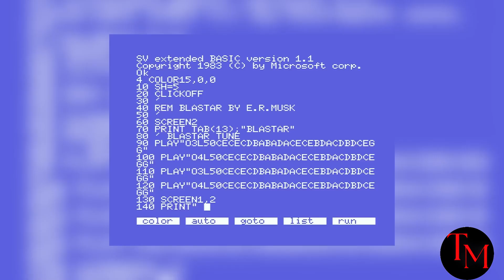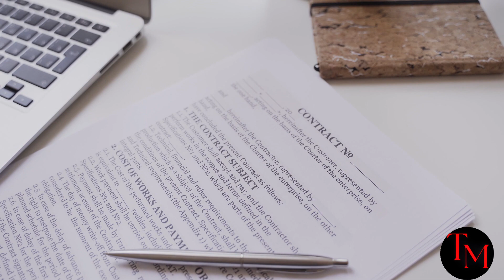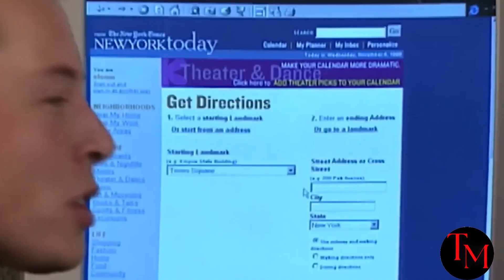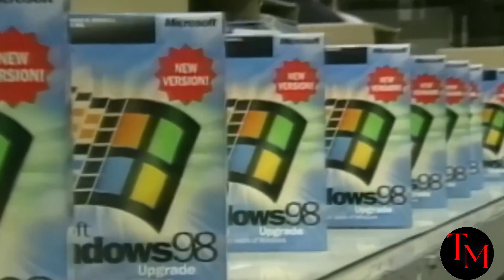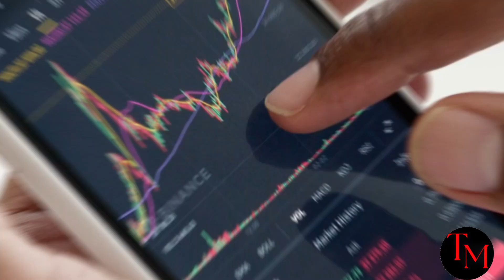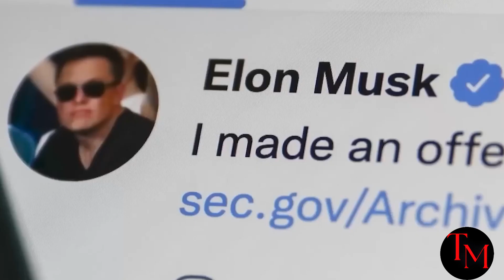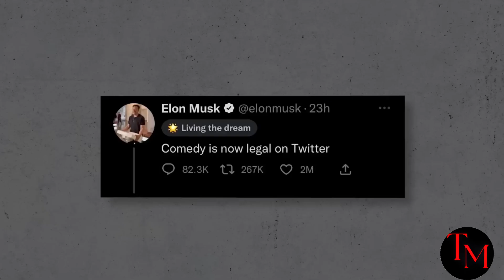LA VERDAD detrás de ELON MUSK | ¿Suerte o Ingenio?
Elon Reeve Musk (Pretoria, 28 de junio de 1971), conocido como Elon Musk, es un empresario, inversor y magnate sudafricano que también posee las nacionalidades canadiense y estadounidense. Es el fundador, consejero delegado e ingeniero jefe de SpaceX; inversor ángel, director general y arquitecto de productos de Tesla, Inc.; fundador de The Boring Company; cofundador de Neuralink y OpenAI, aunque ya no tiene más participación en esta última por desacuerdos en el rumbo de la empresa, además de ser el director de tecnología de X Corp..5​ Con un patrimonio neto estimado en unos 207 mil millones de dólares en junio de 2023,6​ Musk es la persona más rica del mundo según el índice de multimillonarios de Bloomberg y la lista de multimillonarios en tiempo real de Forbes.

Musk nació de madre canadiense y padre sudafricano blanco, y se crio en Pretoria (Sudáfrica). Estudió brevemente en la Universidad de Pretoria antes de trasladarse a Canadá a los 17 años. Se matriculó en la Universidad de Queen y se trasladó a la Universidad de Pensilvania dos años después, donde se graduó en Economía y Física. En 1995 se trasladó a California para asistir a la Universidad Stanford, pero en su lugar decidió seguir una carrera empresarial, cofundando la empresa de software web Zip2 con su hermano Kimbal. La empresa fue adquirida por Compaq por 307 millones de dólares en 1999. Ese mismo año, Musk cofundó el banco online X.com, que se fusionó con Confinity en 2000 para formar PayPal. La empresa fue comprada por eBay en 2002 por 1500 millones de dólares.